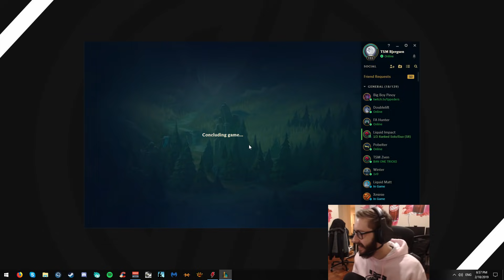Bjergsen - EVERYBODY IS SMURFING